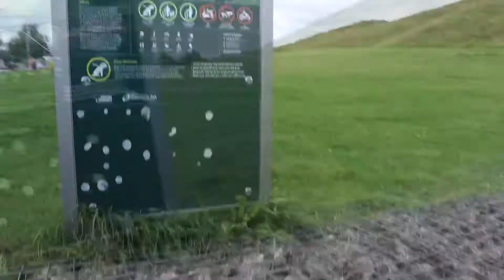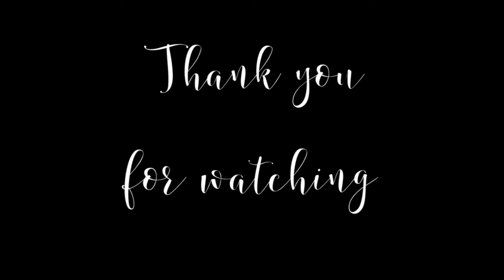WE MADE IT TO THE TOP OF THIS!! BUT ORLANDO GOT INJURED IN AN UNEXPECTED ACCIDENT 😢The Bowie Family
Today we travelled to visit this amazing place once again but this time we got to see those amazing views from the very top!!

Orlando is now ok but he definitely had us worried there for a while!

Welcome to The Bowie Family YouTube channel! We are a large family of 8 with 6 children who love spending time with eachother doing fun family challenges, going on days out together and having FUN!!